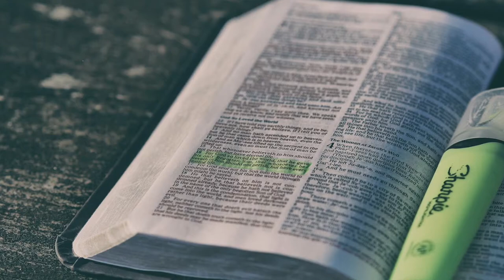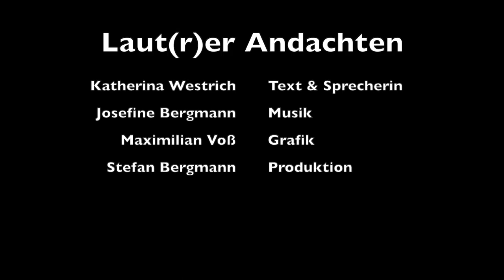Sorglos? - Sorgenpüppchen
Text & Sprecherin: Pfarrerin Katherina Westrich, Christuskirche Kaiserslautern | Musik: Josefine Bergmann | Grafik: Maximilian Voß | Produktion: Pfarrer Stefan Max Bergmann | Protestantischer Kirchenbezirk Kaiserslautern